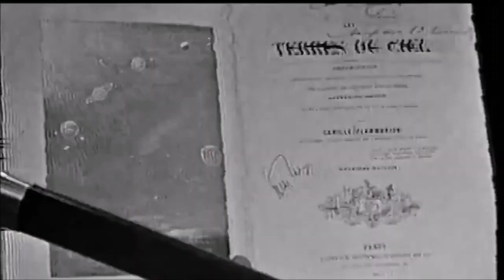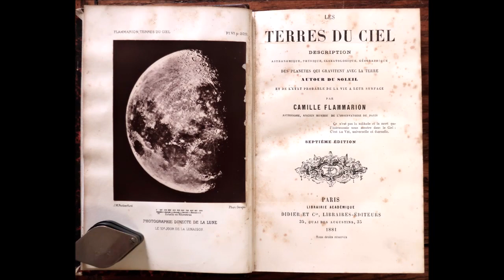CHICO Xavier: Kardec e Emmanuel revelam várias FORMAS de EXTRATERRESTRES, que são ESPÍRITOS que vejo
Chico Xavier - Pinga Fogo 2 - 21/12/1971
Freitas Nobre - Os cientistas da NASA estudaram recentemente, este ano, dois meteoritos e, nestes dois meteoritos, apuraram que 6 dos 18 aminoácidos do mesmo tipo dos
encontrados nas células vivas, aqui, no nosso mundo terráqueo, estavam presentes nesses meteoritos. Ora, que forma, admitindose a existência de vida em outros planetas, que forma poderiam ter os habitantes, os seres vivos desses planetas? Podem os amigos espirituais responder através de Chico Xavier essas indagações que são de tantos e tantos telespectadores?

Chico Xavier - A pergunta de S. Ex.ª, o nosso caro deputado federal dr. Freitas Nobre, é uma indagação muitíssimo atual. Dentro das minhas pequenas possibilidades mediúnicas, tenho visto criaturas humanas desencarnadas; carregando fenômenos semelhantes àqueles que presidem a vida em nosso corpo físico. Allan Kardec, em determinado tópico de "O Livro dos Médiuns", fala sobre a diversidade de forma em outros planetas. E Emmanuel, no livro "O Consolador", respondendo a uma pergunta nesse sentido, há 32 anos, afirmou que não podemos esperar de outros planetas formas físicas absolutamente iguais às do nosso mundo terrestre. Mas, estamos numa época de indagações oportunas, de maravilhosas pesquisas do gênero humano, das quais o nosso Camille Flammarion, na França, foi um grande e inesquecível pioneiro. Esperemos que a ciência se pronuncie e que nos possamos, do ponto de vista espiritual, pesquisar, de nossa parte, e estudar, tanto quanto possível, as ocorrências da sobrevivência humana para lá da morte física, com os resultadas, as conseqüências da vida que tenhamos empreendido neste mundo.